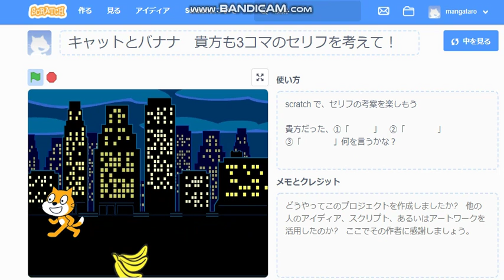【scratch 小学生】キャットとバナナ 貴方も３コマのセリフを考えて！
scratch 小学生